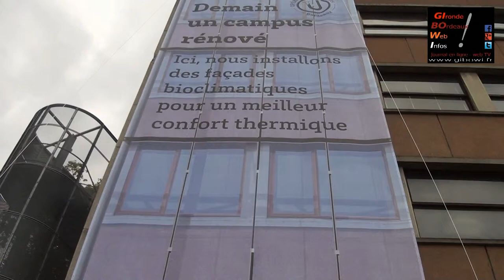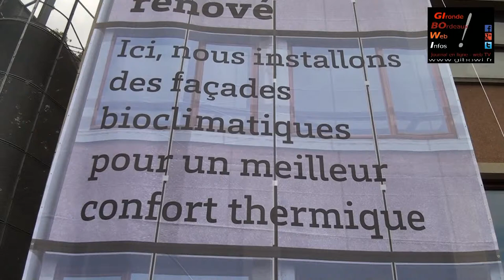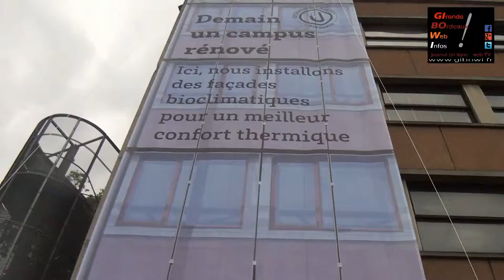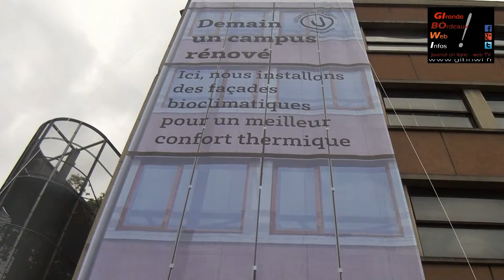Université de Bordeaux : l'Opération Campus bien lancée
Manuel Tunon-de-Lara, président de l'Université de Bordeaux, accompagné de nombreuses personnalités dont Geneviève Fioraso, Secrétaire d'Etat chargée de l'enseignement supérieur et de la recherche, Alain Juppé, Alain Rousset, Michel Delpuech, préfet de Gironde et d'Aquitaine, Alain Cazabonne, maire de Talence et Franck Raynal, maire de Pessac, a officiellement lancé le grand chantier de rénovation de nombreux bâtiments de l'Université de Bordeaux. L'occasion d'aborder d'autres " chantiers ", comme celui de l'aide aux doctorants via les crédits d'Etat alloués à la recherche et leur intégration dans les entreprises, la nécessité de juguler le problème de l'échec des 1ers cycles, ou encore celui des inscriptions pour l'année 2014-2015, lancé depuis quelques jours... Une opération à 120 millions d'euros, commencée en janvier pour 32 bâtiments : 16 rénovations, 12 reconstructions et 4 destructions. 1ères livraisons en avril puis décembre 2015.